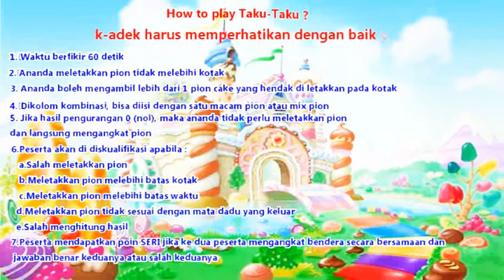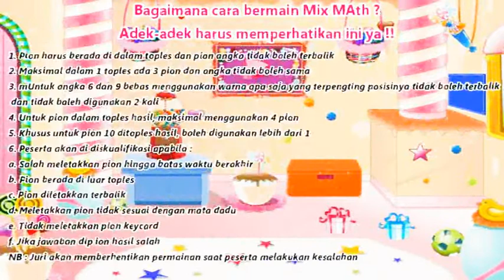Video Turorial KMC 2020